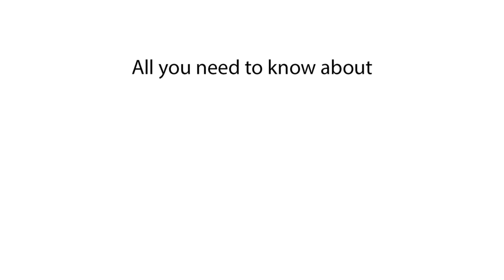Is it possible to cry while sleeping? Can people start crying while being asleep?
Delve into the realm of sleep and emotion as we explore the intriguing question: Can people cry in their sleep? Embark on a journey with us as we uncover the mysteries of nighttime tears. From the potential causes and significance of sleep crying to the scientific explanations behind this phenomenon, we delve deep into the complex relationship between sleep and emotions. Join us as we unravel the mysteries of sleep crying and shed light on this fascinating aspect of human behavior. Prepare to be captivated as we explore the curious world of nocturnal tears and uncover the truth behind this intriguing phenomenon. Join us on this enlightening exploration of sleep and emotion.

Is it possible to cry while sleeping?
Can you shed tears in your sleep?
Do people cry during sleep phases?
Is crying in sleep a common phenomenon?
Why might someone cry in their sleep?
Can babies cry while they're asleep?
Sleep crying: is it real?
How to tell if you've been crying in your sleep?
Crying during REM sleep: fact or fiction?
Emotional dreams leading to crying in sleep?
Can stress cause crying in sleep?
Are tears during sleep a sign of a problem?
Sleep disorders associated with crying?
Can nightmares trigger crying in sleep?
Is it normal to wake up with tears in your eyes?
Psychological reasons behind crying in sleep?
Crying in sleep without remembering: why?
Do emotional disturbances lead to sleep crying?
Is sleep crying linked to mental health?
Can grief cause crying episodes during sleep?
How to deal with crying in sleep?
Are there treatments for sleep-related crying?
Night terrors and crying in sleep: any connection?
Crying in sleep in adults: what does it mean?
Children crying in sleep: should I be concerned?
Is crying in sleep part of a sleep disorder?
What triggers crying during sleep?
Can anxiety manifest as crying in sleep?
Sleep crying: symptom of underlying issues?
Investigating the cause of crying in sleep.
Can you involuntarily cry in your sleep?
Is waking up crying a sleep disorder symptom?
The science behind crying in sleep.
Emotional release: crying while sleeping?
Understanding sleep crying episodes.
Are there studies on crying in sleep?
Does sleep quality affect crying at night?
Can sleep apnea cause crying in sleep?
Signs you might be crying in your sleep.
Dealing with a partner who cries in sleep.
Nighttime crying: sleep phase relevance?
Does REM sleep encourage emotional crying?
The psychology of crying in sleep.
Are certain dreams more likely to induce crying?
Emotional health and its effect on sleep crying.
Is there a link between depression and crying in sleep?
Coping mechanisms for sleep-related crying.
Can sleepwalking be related to crying episodes?
Investigating nocturnal crying episodes.
Crying in sleep: sleep cycle analysis.
Is it possible to control crying in sleep?
Can certain medications cause crying in sleep?
The impact of trauma on sleep and crying.
Night sweats and crying: any relation?
Crying in sleep: a cry for help?
Techniques to prevent crying during sleep.